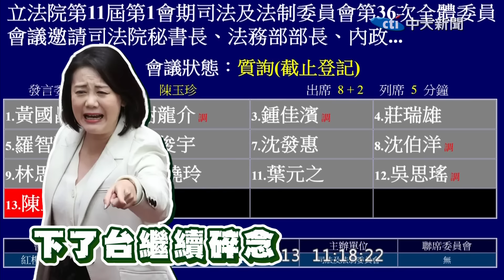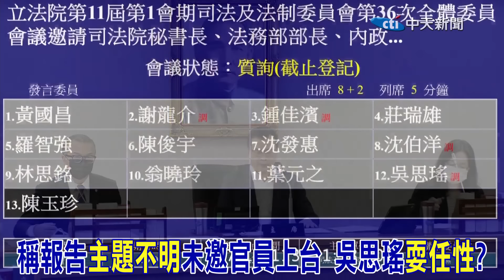專案報告"主題不明"?吳思瑤"耍任性"拒官員備詢 陳玉珍狠酸:自打臉!下秒問羅智強:有嘔吐袋嗎?我想吐...